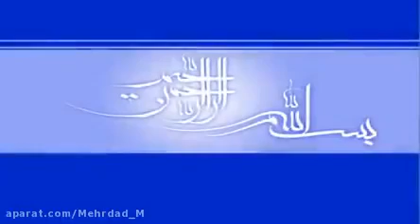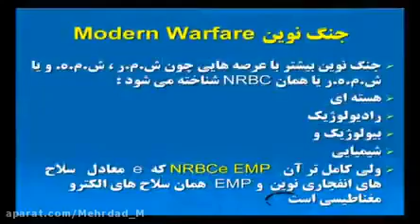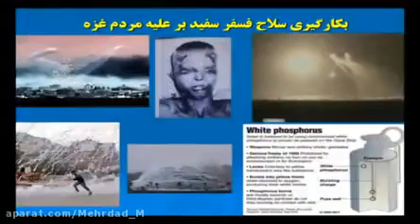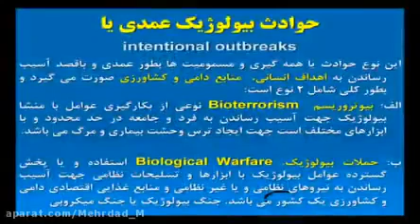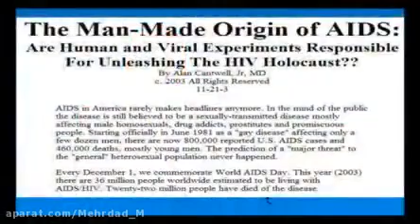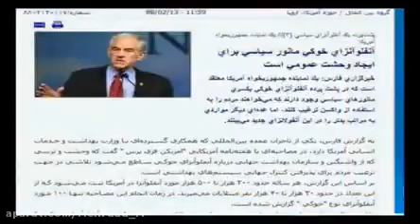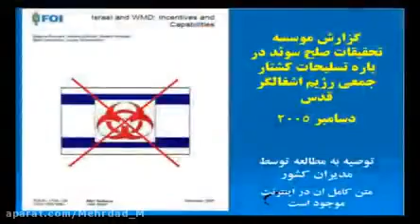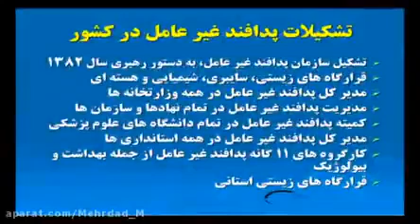سخنرانی جنجالی دکتر علی کرمی - بيوتروريسم علیه مسلمانان